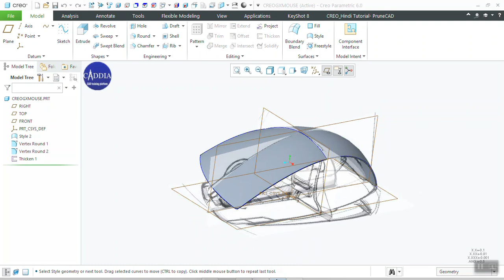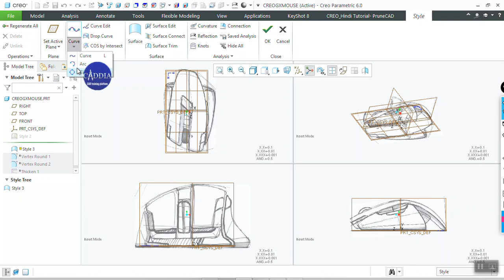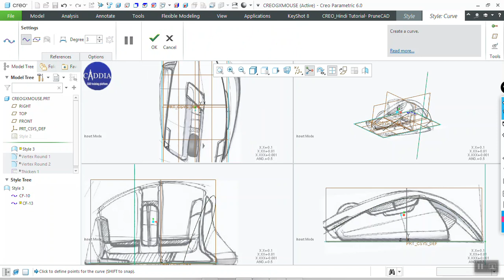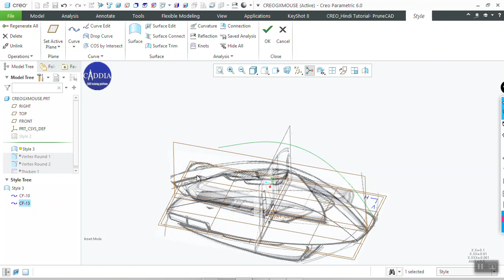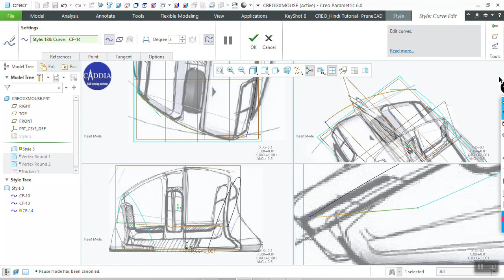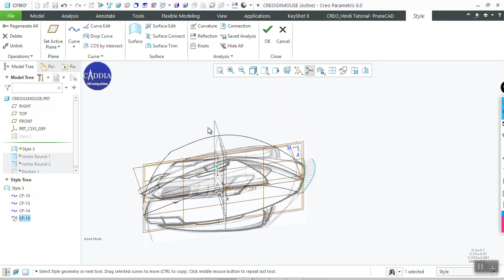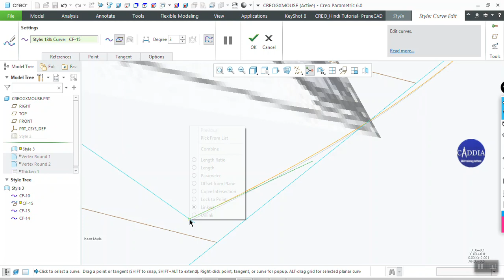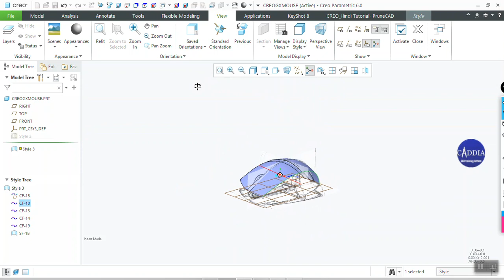creo syle surface 3d mouse design part 4 || 3d curve boundary surface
let's make 3d curve to form a close boundary surface